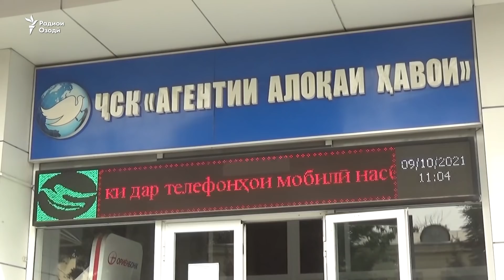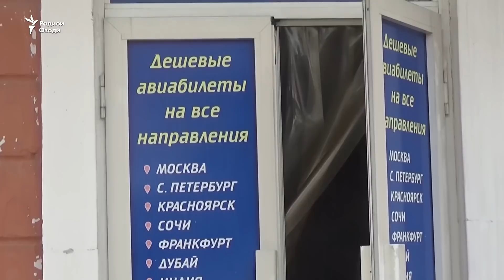Нархи равуои ҳавоӣ ба Русия поин рафт, вале ҳанӯз ҳам арзон нашудааст